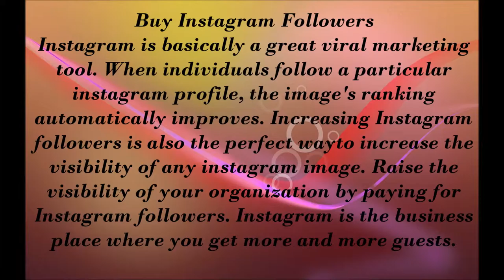How to Increase Your Followers of Instagram to Specially Raise the Social Feedback